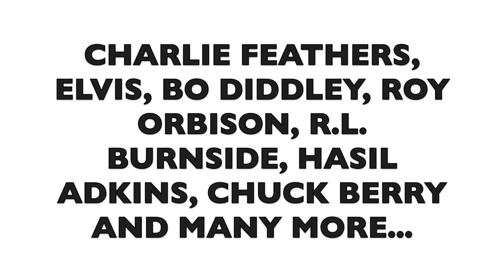David & The Night Owls - Maybelline trailer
Already a cult smash hit, David Tattersall sensationally explores musical heroes of the 50's with his new project David & The Night Owls. Playing the songs of pop stars and underground rock n’ roll heroes who knew where it was at: making music that was fun, rocking and dangerous. Being cool because they weren’t trying to be cool. Exactly like D.T. himself.

The David & The Night Owls lp is only available by pledging to buy a copy

The unprecedented success of the pledge campaign means that the album is guaranteed to be made, you just need to pledge before July 19th (2021) to get your own copy.